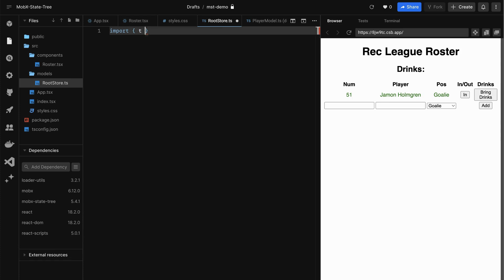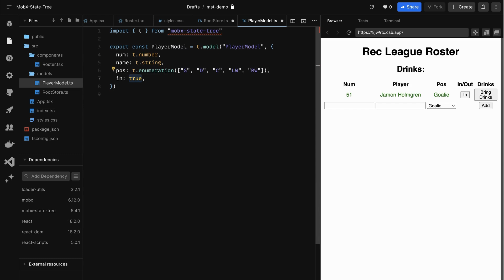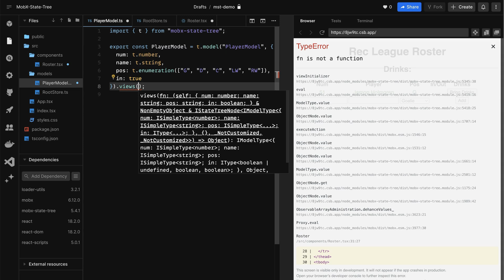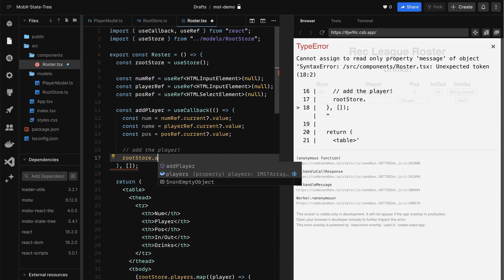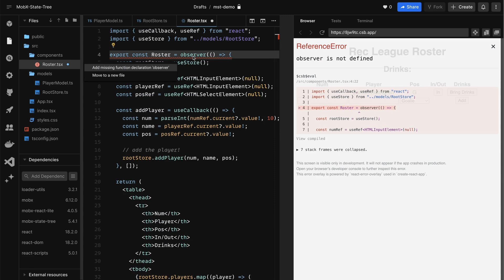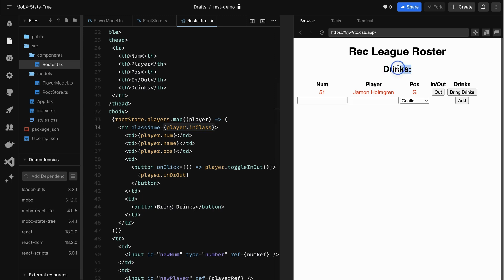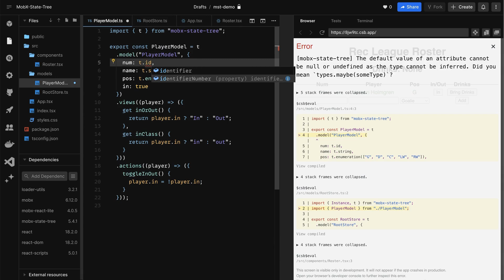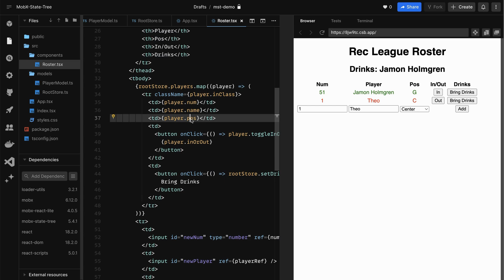Intro to MobX-State-Tree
MobX-State-Tree has been around for years but is rather underrated in the JavaScript community. And I take responsibility for that -- I've been the primary maintainer for a couple years, and I want developers to know what it's all about.

I appreciate "likes" and "subscribes" a ton; thank you all. 💜

Thanks to Ives at CodeSandbox for giving us at MobX-State-Tree a free account!

0:00 Intro
1:38 React
2:15 RootStore
2:43 PlayerModel
6:17 Views (computed properties)
7:05 addPlayer
8:00 mobx-react
9:32 In/Out toggle
10:52 References
13:55 Outtro